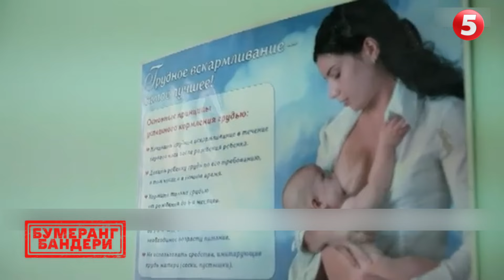⚡У МАТЕРІВ рОСІЙСЬКИХ "ГЕРОЇВ" ЗДАЮТЬ НЕРВИ | Бумеранг Бандери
За час путінського правління кількість неповних сімей на росії зросла вдвічі. Нині на болотах проживають майже 5 мільйонів матерів-одиначок. Такі вони традиційні цінності!

Підтримайте наших військових кореспондентів, які щодня ризикують своїм життям на фронті👇
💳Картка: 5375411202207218